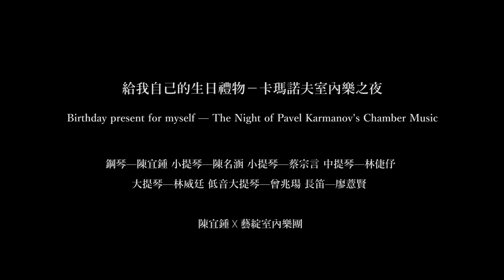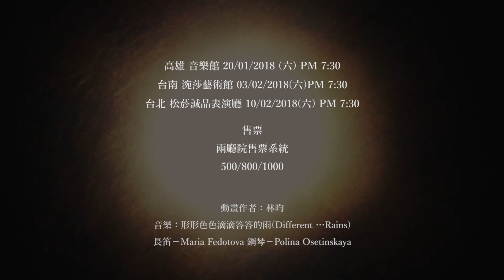【給我自己的生日禮物—卡瑪諾夫室內樂之夜】2018 藝綻十週年紀念音樂會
給我自己的生日禮物—卡瑪諾夫室內樂之夜
Birthday present for myself —
The Night of Pavel Karmanov's Chamber Music
陳宜鍾 X 藝綻室內樂團

「我的音樂是喜悅，也是悲傷，
是冥想的，也是描繪關於人的處境的。
如果，你聽了我的音樂記住它，我會很開心。
甚至，一不小心在洗澡時哼出來，那也很好！」
—Pavel Karmanov 卡瑪諾夫

【關於音樂會｜ABOUT the CONCERT】

各位親愛的朋友大家好，明年是藝綻創團十週年紀念，2018年度的第一場音樂會，我們以「純真」為命題核心，期許另一個十年的開始，向內音樂始終純真，向外藝術處處綻放。於此，藝綻室內樂團特邀鋼琴家陳宜鍾共同企劃，於高雄、台南、台北巡迴演出《給我自己的生日禮物—卡瑪諾夫室內樂之夜》，這亦是其作品在台灣的首演喔！

作為俄國的中生代作曲家，卡瑪諾夫選擇了「極簡主義」為創作基底，在旋律寫作上發揮極好天賦，簡單，卻令人印象深刻。而在他一目瞭然的曲式結構中，更藏有令人驚嘆峰迴路轉的巧思，在一次次重覆中發展、增強，最後沉澱下所有成分裡的雜質，回歸到初始中的純粹。

在卡瑪諾夫的作品裡你可以聽到十分古典的部分，例如使用四聲部對位寫成一個樂章，除此之外卻也有搖滾、有無調性的味道。在極簡的框架下，他投入了不同的創作技法，使音樂像旋轉中的萬花筒，豐富多彩，充滿變化。他的音樂可說是沒有包袱的，輕鬆帶著眾人反璞歸真，回到那「聆聽的快樂」裡去。

現在，就讓我們真誠地邀請您，來聆聽卡瑪諾夫
聽他曲中人與自然的內部光華，也召喚散佚現實裡的回聲共鳴。

◆12/5 前早鳥享75折 ◆1/5 前早鳥享85折
票價：500/800/1000

【時間場次｜SCHEDULE】

1/20 (六) PM 7:30 -高雄 音樂館
2/03 (六) PM 7:30 -台南 涴莎藝術館
2/10 (六) PM 7:30 -台北 松菸誠品表演廳

【音樂會曲目｜PROGRAM】＊全部作品皆為台灣首演

(1) Pavel Karmanov: Birthday present for myself- for Viola, Cello and Piano
卡瑪諾夫：給我自己的生日禮物—給中提琴、大提琴與鋼琴
(2) Pavel Karmanov: Past Perfect- for Piano solo
卡瑪諾夫：逝去的美好—給鋼琴獨奏
(3) Pavel Karmanov: Forellenquintett- for 2Violins, Viola, Cello, Piano and Tape
卡瑪諾夫：鱒魚五重奏—給兩把小提琴、中提琴、大提琴、鋼琴與音軌
(4) Pavel Karmanov: Different rains- for Flute,Piano and Tape
卡瑪諾夫：形形色色滴滴答答的雨—給長笛、鋼琴與音軌
(5) Pavel Karmanov: Michael Music- for 2 Violins, Viola, Cello and Piano
卡瑪諾夫：麥可麥可—給兩把小提琴、中提琴、大提琴與鋼琴
(6) Pavel Karmanov: The city I love and hate- for 2 Violins, Viola, Cello, Bass and Piano
卡瑪諾夫：那個我所愛與恨的城市—給兩把小提琴、中提琴、大提琴、低音提琴與鋼琴

【 客座藝術家｜SPECIAL GUEST ARTIST】

★鋼琴家-陳宜鍾 Yi-Chung Chen

※德國報紙Lippische Zeitung：
※「暢遊優美與魔法之間. 觸鍵柔軟，
※有著極好的控制力，毅力與細緻感.
※她的音樂理智但卻充滿詩意。」

師承鋼琴家陳必先(Pi-Hsien Chen)、法國鋼琴家Jean-EfflamBavouzet與俄國鋼琴家Anatol Ugorski，先後於德國科隆音樂院（Hochschule für Musik und Tanz Köln）、弗萊堡音樂院（Musikhochschule Freiburg）、德特蒙音樂院（Musikhochshule Detmold），以優異成績完成藝術家文憑（ künstlerische Ausbildung）與最高演奏家文憑（Konzertexamen）。

宜鍾的演出經驗豐富，包含許多現代、當代樂的演出與發表，除了參與年輕作曲家的作品首演，和許多當代室內樂團協奏之外，同時也在許多現代音樂節演出，如：Freiburg的" Vor Echo"系列音樂會、Detmold 的梅湘音樂節、Acanthes國際音樂節與台北國際現代音樂節。

2016年獲國藝會補助在台灣首演近三小時的全本梅湘《對聖嬰耶穌的二十凝視》（Vingt regards sur l'enfant-Jésus ），獲得了熱烈迴響；同年七月與法國擊樂大師Pascal Pons、台灣音樂家們演出史蒂芬萊許（Steve Reich ）的代表作《給十八個音樂家的音樂》（Music for 18 musicians ）。

目前除了演奏與教學，陳宜鍾平時也在個人部落格「練習室」與雜誌發表音樂相關文章，並定期舉行講座與參加跨領域研討，分享現當代音樂。

【 藝綻室內樂團 ｜ARTISTS】

小提琴-陳名涵、小提琴-蔡宗言
中提琴-林倢伃、大提琴-林威廷
低音提琴-曾兆瑒、長笛-廖薏賢

【 關於藝綻 ｜Artsblooming Ensemble】

藝綻室內樂團為台灣新一代深受好評的獨立樂團，2008年由鋼琴家温依婷於高雄創立，目前由小提琴家陳名涵擔任音樂總監，除了對廣大樂迷聽眾推廣古典樂的美好，對內更同時肩負著對台灣音樂土壤的培育理念，努力創造並給予更多年輕音樂家與表演者發揮與激盪才華的機會舞台。